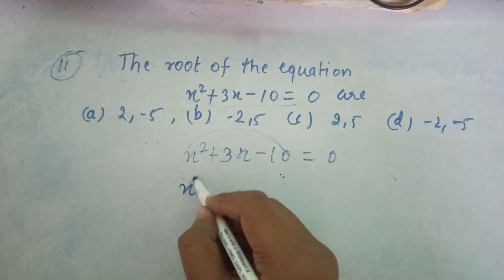The roots of the equation x²+3x-10=0 are | Class 10 math standard Paper Solution | answer key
5️⃣Write a letter of application to a retailer of domestic appliances for the post of a store manager.